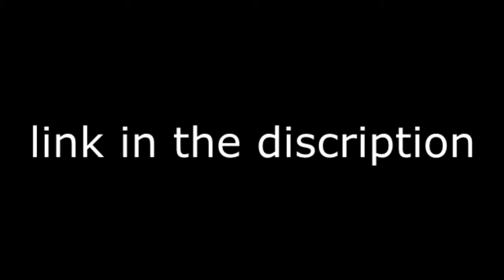Go sub to RikkertNL